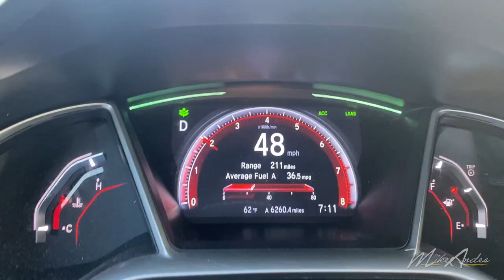i found out… THE BEST WAY to raise prices!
how to get the HIGHEST PROFIT customers!